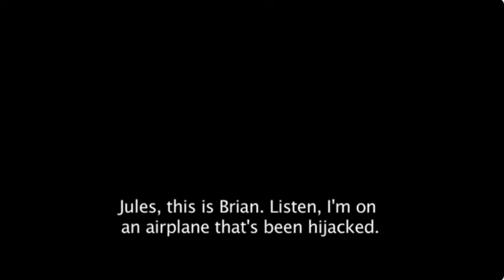KIS News September 11, 2024